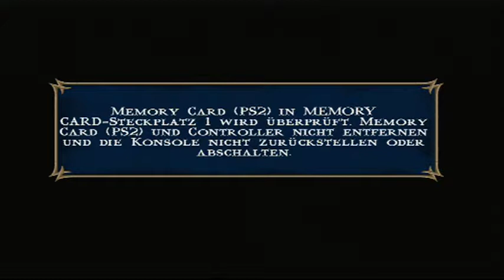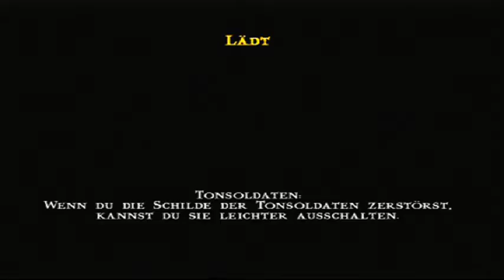Lets Play Mortal Kombat Shaolin Monks (Deutsch) Smoks Missonen Part 9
Raiden hat seine zwei mächtigsten Shaolin-Mönche - Liu Kang und Kung Lao - zu sich gerufen. Sie sollen den Kampf nun nicht mehr in der Arena sondern in der Außenwelt austragen. In diesem epischen Abenteuer voller Geheimnisse und lauernder Gefahren lösen Sie im Kampf um die Macht im Mortal Kombat-Universum kryptische Rätsel, erforschen gefährliche Welten und kämpfen gegen die tödlichsten Krieger.